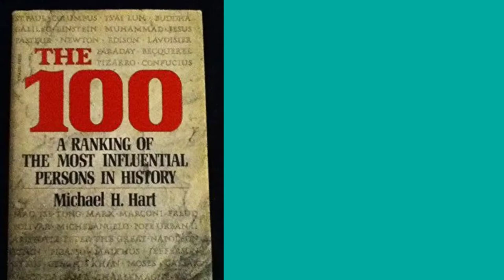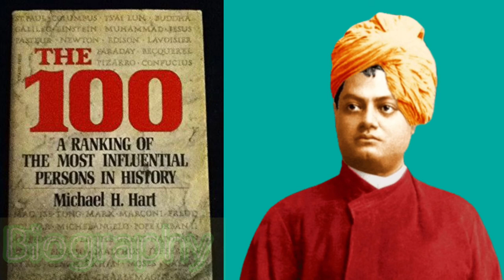Swami Vivekananda II Biography II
This biography of Swamiji was taken from "The hundred" books written by Michael H. Hart.